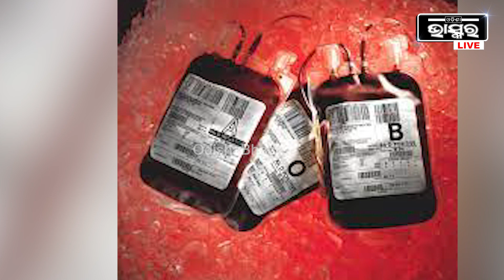ମେଡିସିନ୍ ନେଟରେ ପ୍ରକାଶିତ ଖବର ଅନୁଯାୟୀ ଗୋଲଡେନ୍ ବ୍ଲଡ୍ ଗ୍ରୁପ୍‌କୁ ବିରଳ ରକ୍ତ ଭାବରେ ବିବେଚନା କରାଯାଇଛି ।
ମେଡିସିନ୍ ନେଟରେ ପ୍ରକାଶିତ ଖବର ଅନୁଯାୟୀ ଗୋଲଡେନ୍ ବ୍ଲଡ୍ ଗ୍ରୁପ୍‌କୁ ବିରଳ ରକ୍ତ ଭାବରେ ବିବେଚନା କରାଯାଇଛି । ଏହାର ପ୍ରକୃତ ନାମ ହେଉଛି Rh Null Blood Group o